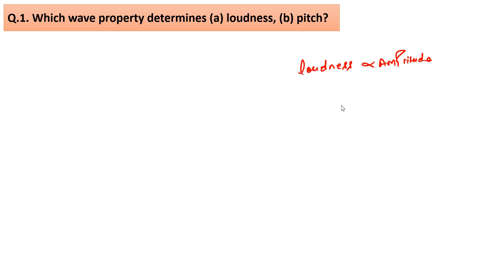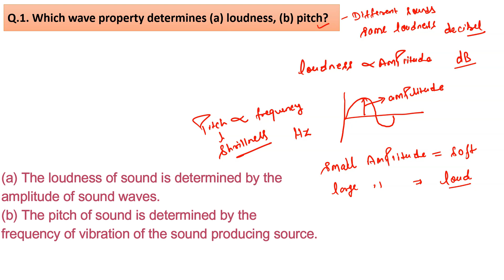Which wave property determines (a) loudness (b) pitch?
Q.1. Which wave property determines (a) loudness, (b) pitch?